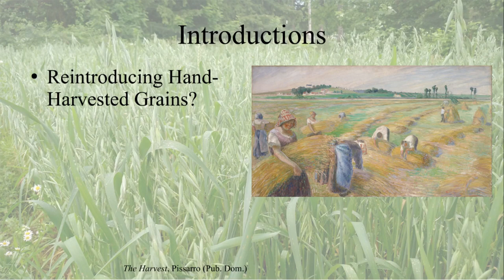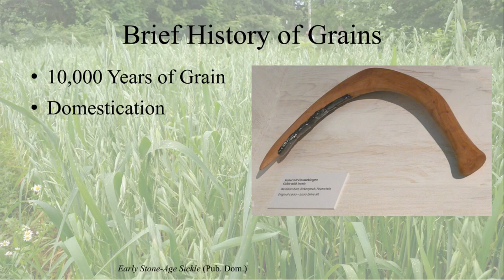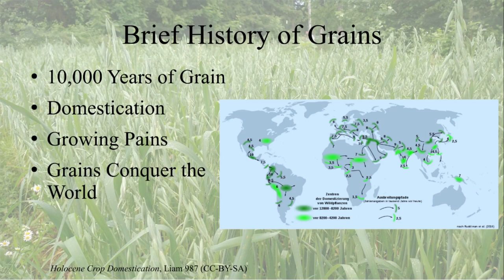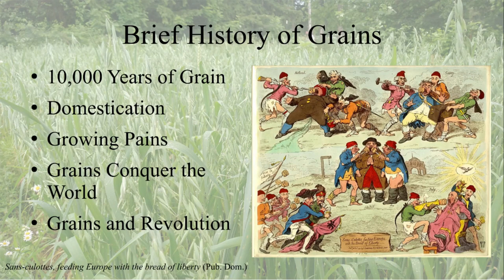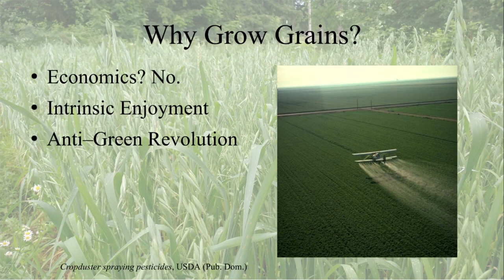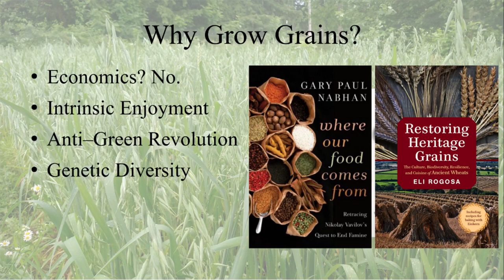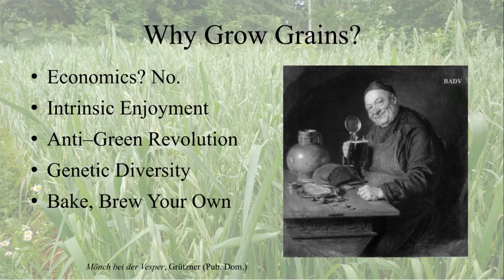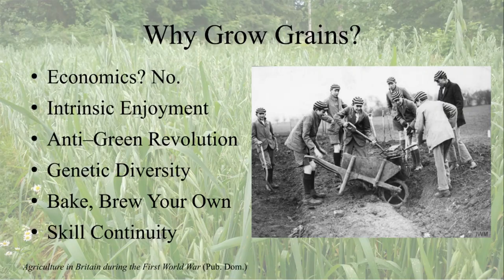Subsistence Wheat -- Low Tech Podcast, No. 66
Low Tech Podcast, No. 66 – 24 Feb 2023
Subsistence Wheat

Today we’re talking about the history of wheat and its applicability for future subsistence.

CC-BY-SA

Song is:
“Fire Place” off of Winter LoFi by Holizna (Pub. Dom.)

Cover Image is:
The Harvest by Pissarro.